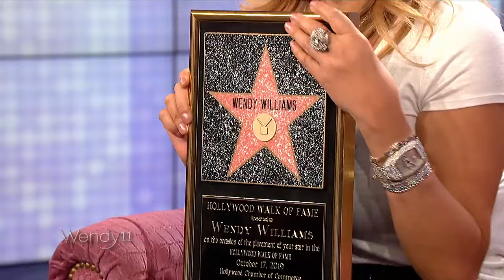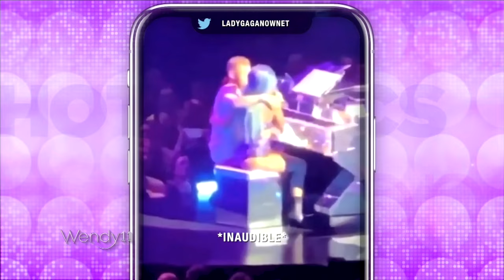Wendy’s Weekend in Hollywood! | The Wendy Williams Show SE11 EP26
Airdate: Oct. 21, 2019
Wendy kicks off the week with an hour of Hot Topics; AJ Gibson gives the inside scoop on the latest Hollywood headlines; Makho Nolove brings a new edition of Trendy @ Wendy; Wendy gets a star on the Hollywood Walk of Fame;